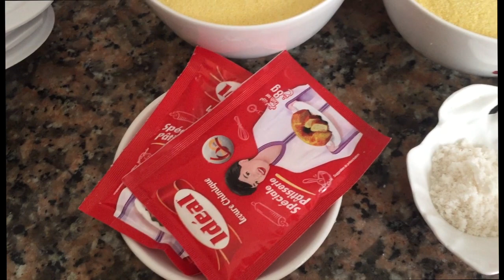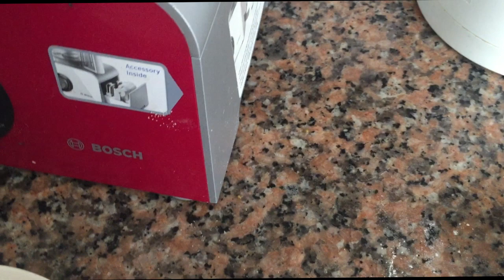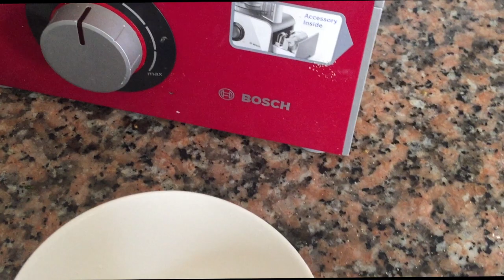batbout farci بطبوط معمر لذيذ وهشيش وأنجح بغرير حتا الي معمرها دارتو يطلع لها متقب وخفيف على المعدة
Cette vidéo traite de batbout farci بطبوط معمر لذيذ وهشيش وأنجح بغرير  دارتو يطلع لها متقب وخفيف على المعدة